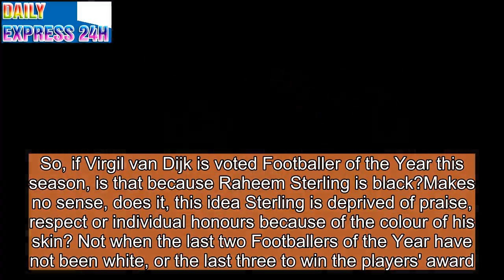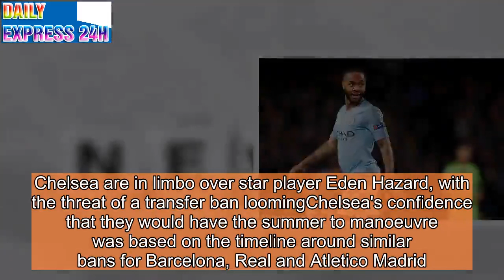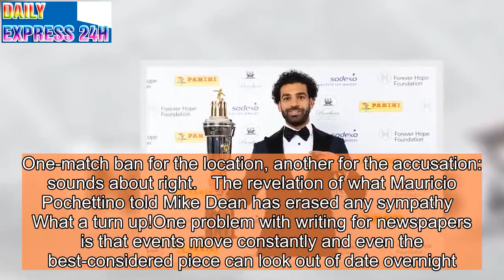If Sterling isn't Player of the Year, it will be realism... not racism